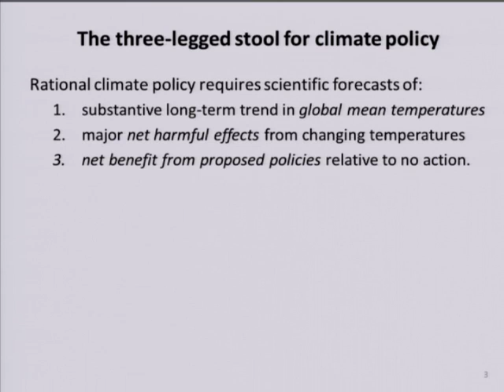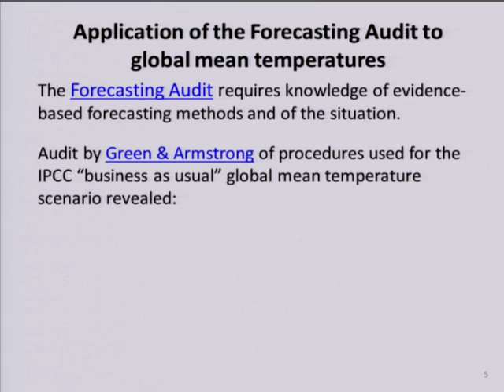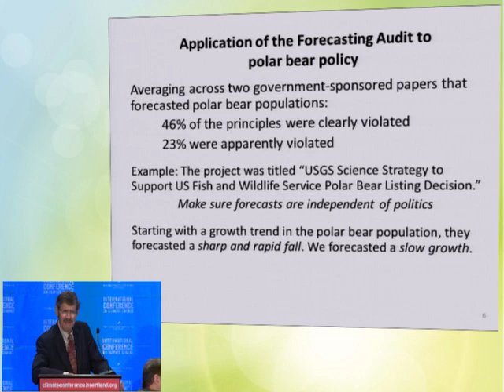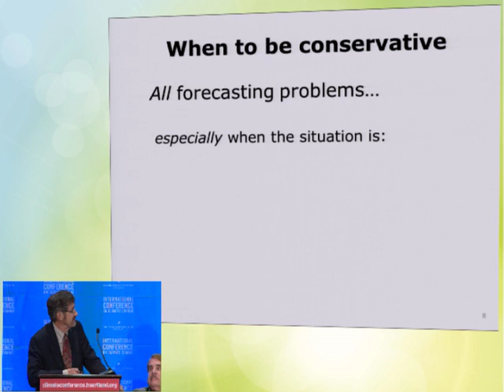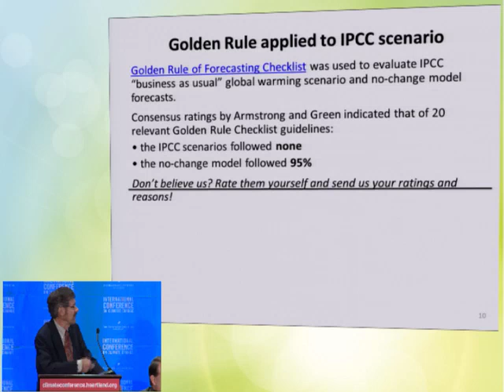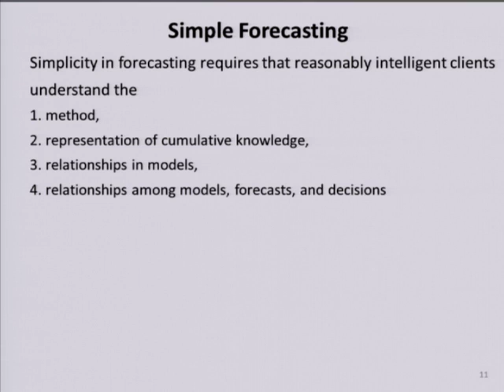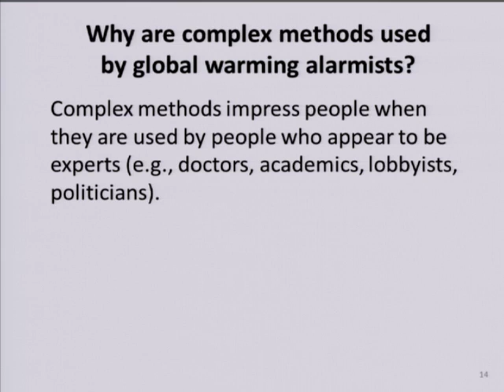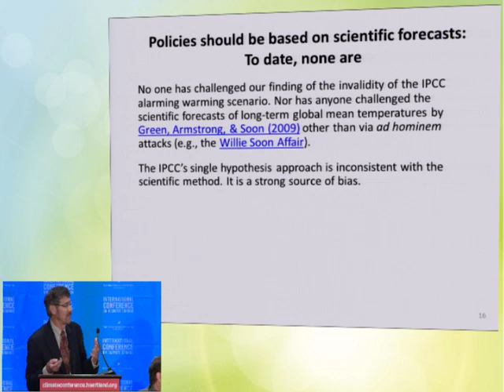J. Scott Armstrong, ICCC10 (Panel 2: Turning Sound Science into Sound Policy)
J. Scott Armstrong presents "Global warming? It’s a forecasting problem” at the Tenth International Conference on Climate Change in Washington, DC July 11, 2015. To watch all presentations from this conference and others, visit ClimateConferences.Heartland.org